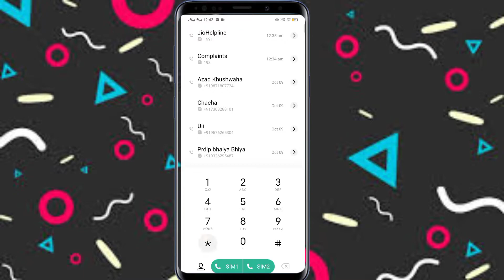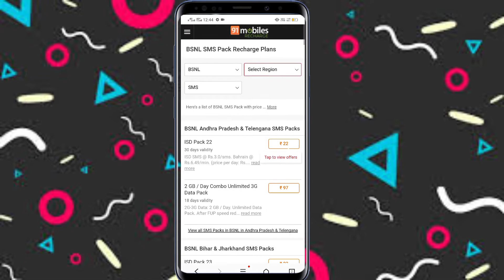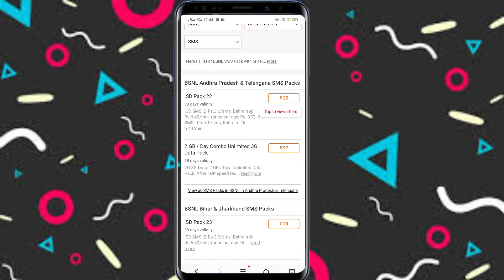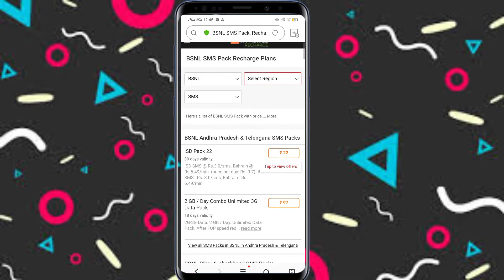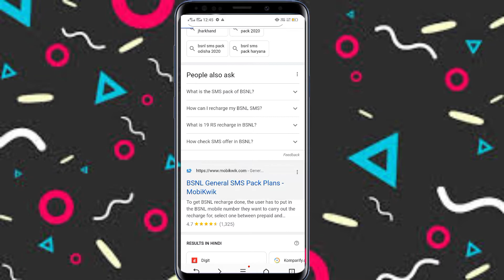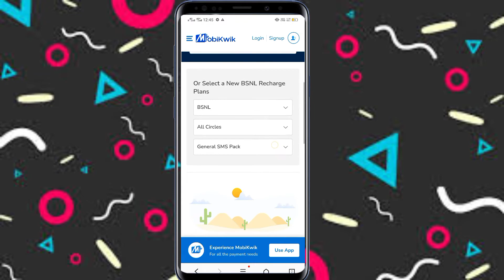bsnl m sms balance cheek kaise kare | How to Cheek Sms balance in bsnl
Cover Topic :-